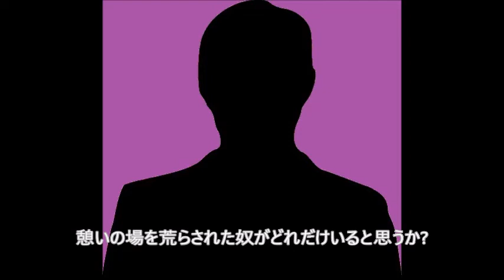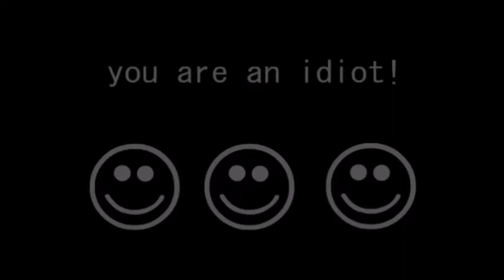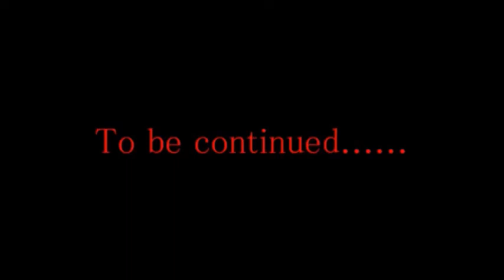(#1356)R.C.～Revival Crasher～ #13 異変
「キボクラvsニュードナドナ軍」Remaked